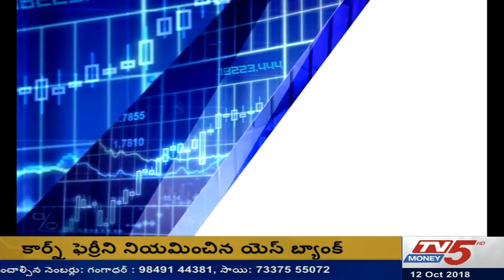Closing Report | 12-10-2018 | మార్కెట్లో ఒడిదుడుకులకు కారణమేంటి ?